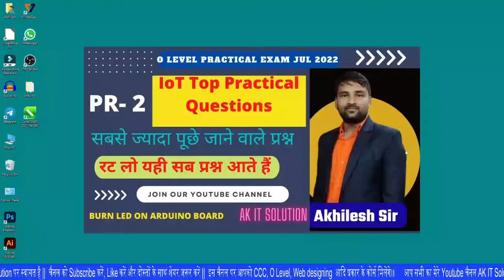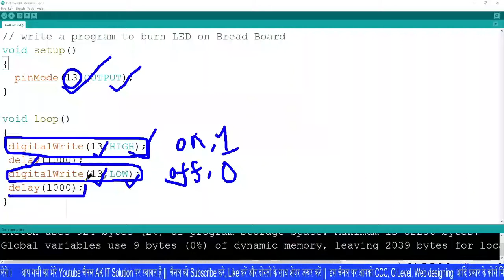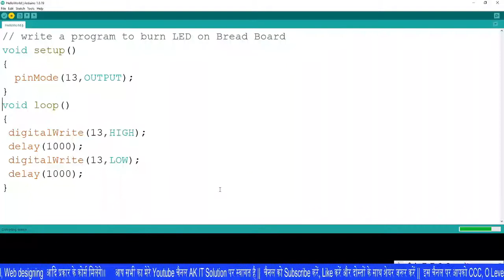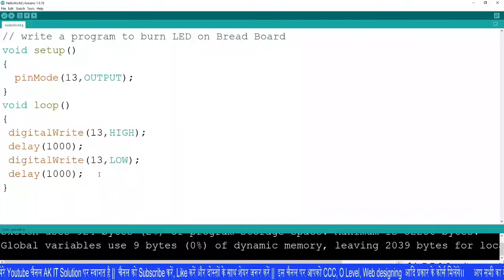Single LED Burn on Bread Board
what is bread board
Arduino Uno
jumper wires